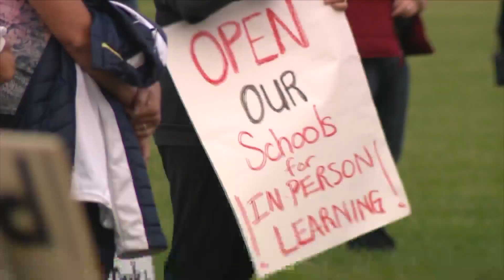Saturday rallies planned in Springfield, Chicago to resume sports and in-person learning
Rallies to return to in-person learning are scheduled for Saturday in Springfield and Chicago. Students and parents in Barrington spoke out last night as neighboring states have resumed fall sports and in-person learning.